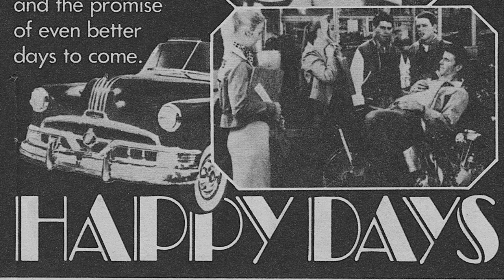Happy Days - History and Behind the Scenes Info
Goodbye Gray Skies, Hello Blue: A Look Back Through Photographs and the Story Behind Happy Days